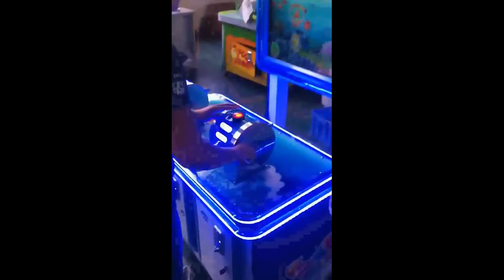Go Fishing от гк гейм сити